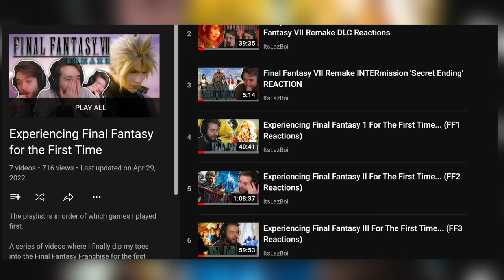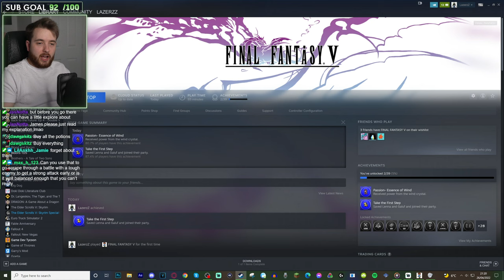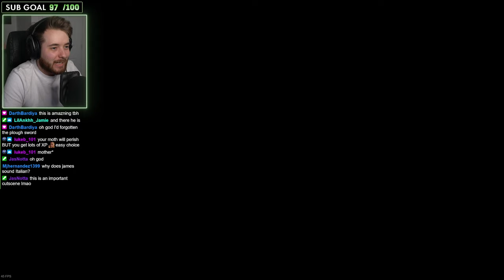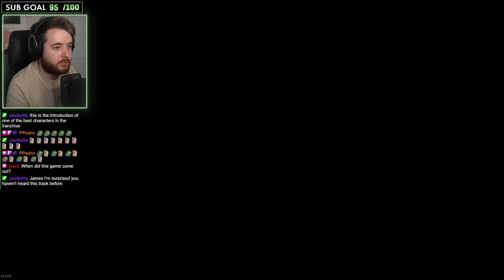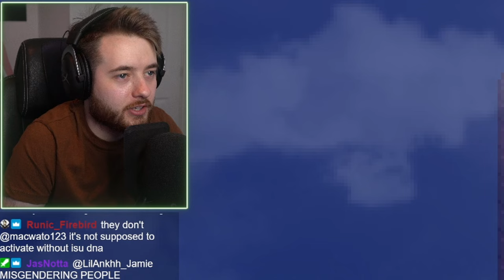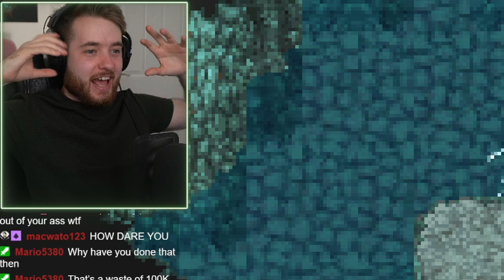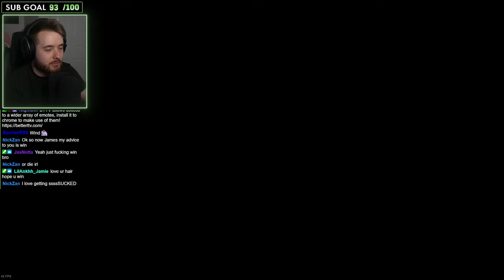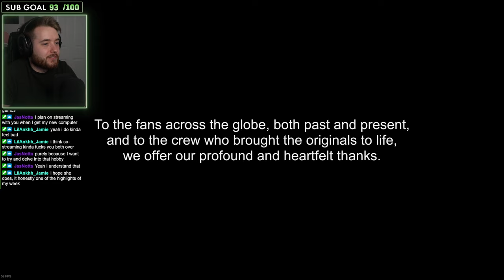Experiencing Final Fantasy V For The First Time... (FF5 Reactions)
Timestamps:
00:00 - Intro
00:40 - FFV Begins
02:41 - Meeting Lenna & Galuf
04:41 - Pirate cave
05:09 - Meeting Faris
06:13 - The Wind Shrine
08:43 - Elva disconnects the internet
08:56 - Assigning jobs
09:36 - Elva disconnects the internet... again
09:49 - Bartz is canonically gay
10:54 - Cloud's arc in 3 and a half minutes
11:20 - Syldra dies?
11:59 - FARIS IS A WOMAN?
12:58 - Quest for a drake
14:25 - Water Crystal Shrine
15:42 - Syldra actually dies
16:11 - My thoughts on the FFV job system so far
17:24 - CID
18:19 - Queen Karnak troubles
19:18 - Fire Crystal
20:19 - Library of the ancients
20:35 - Is that... MID?
22:58 - Galuf Remembers
24:49 - Bio worked wonders on my playthrough
25:27 - Bartz comes home
27:23 - Shifting Sands
28:39 - Air Fortress
29:32 - Archeoaevis ruins my day
31:17 - Earth Crystal
32:27 - EXDEATH IS HERE!
33:46 - Galuf leaves for his world
34:48 - Bartz & co follow
35:40 - Battle on the bridge
38:06 - Moogle forest
38:37 - Quest to Drakenvale
38:51 - Meeting Kelger
39:23 - Bartz' dad was a Dawn Warrior
40:17 - Touching grass
40:55 - Healing the drake
41:49 - Battle on the ship fleet
43:06 - destroying the antenna
44:28 - Goodbye Xezat
44:55 - Meeting Ghido
46:04 - Guardian Tree
48:44 - Galuf's final words
49:51 - Assault on Castle Exdeath
52:29 - Exdeath boss fight
54:32 - We made it home... Or did we?
56:01 - Ghido's cave???
59:38 - The Sealed Tome
1:00:11 - Collecting the Tablets
1:01:07 - Gogo the Mimic
1:01:53 - The Final Tablet
1:02:07 - Finishing my quest for pianos
1:02:49 - The 12 Legendary Weapons
1:03:34 - INTO THE VOID
1:04:57 - The Final Dungeon
1:07:26 - Exdeath transforms
1:08:06 - Help from the Dawn Warriors
1:08:57 - Facing Exdeath (Final Boss)
1:11:00 - In the beginning there was only the void
1:12:52 - Krile's Letter
1:14:18 - Final Fantasy theme made me nut
1:17:43 - My final review of FFV
1:20:32 - Outro